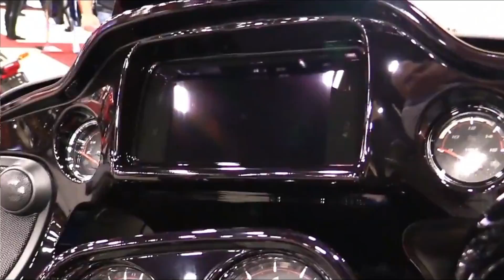Harley Davidson Road Glide Special , THE COOLEST MOTORCYCLE